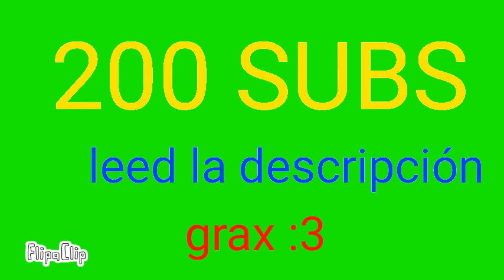200!!! Leer descripción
Hola chicos no e podido hacer vídeos por estudios ,complicaciones y se me rompió la pantalla del móvil.
Me van a comprar un nuevo móvil por mi cumple (que es mañana 27 de noviembre :3 haré un especial)
Y bueno esperas a mi cumpleaños.ok?
Venga... ADIOS PROS!!esperad mi llegada :3